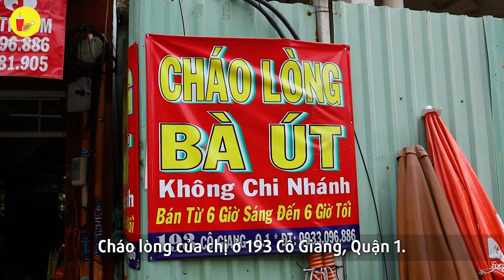Hơn 80 năm GÁNH CHÁO LÒNG BÀ ÚT vang danh gần xa cùng chiếc nồi thần thánh | Địa điểm ăn uống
📍 Cháo Lòng Bà Út - 193 Cô Giang, Quận 1, TP. Hồ Chí Minh
⏰ 06:00 - 19:00
🎯 Gía: 20k – 70k